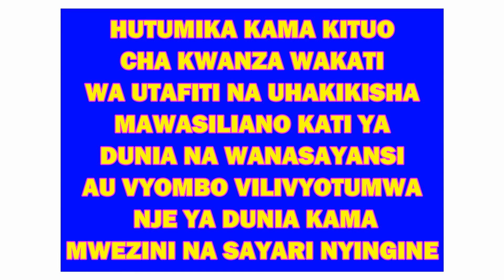Wanasayansi live wakirudi duniani kutoka anga za juu kutafiti binadamu aishi sayari ya mars na mwezi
Wanasayansi wakirudi duniani kutoka ISS anga za juu za kimataifa kufanya utafiti binadamu afanye maisha katika sayari ya mars na mwezini , wanasayansi wa NASA na Roscosmos